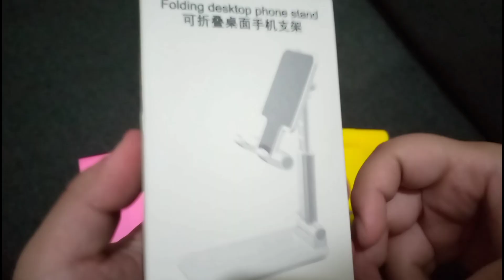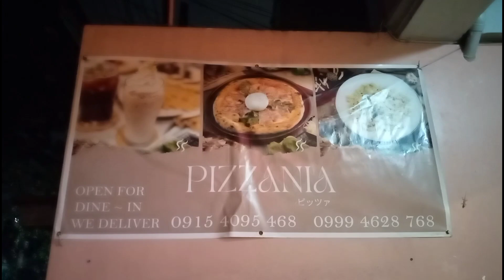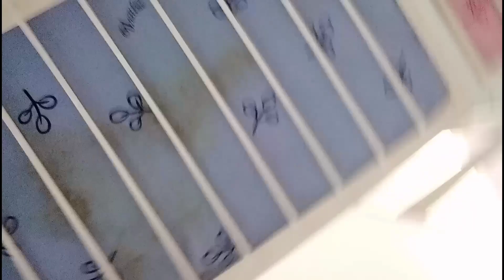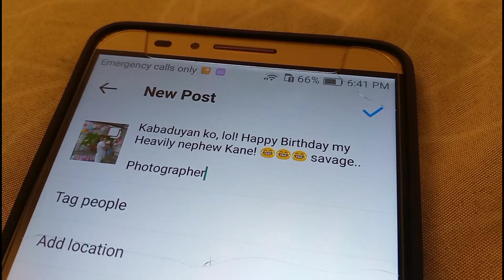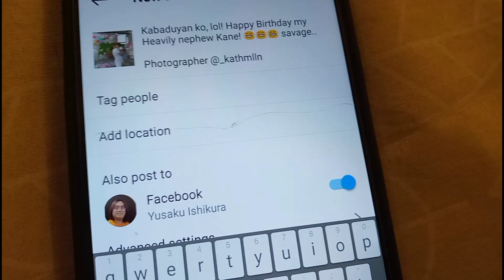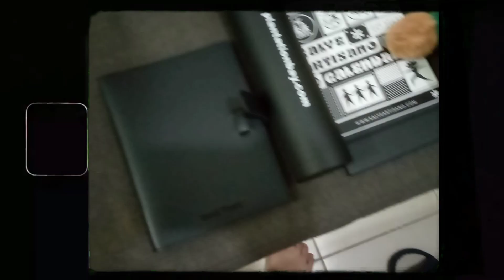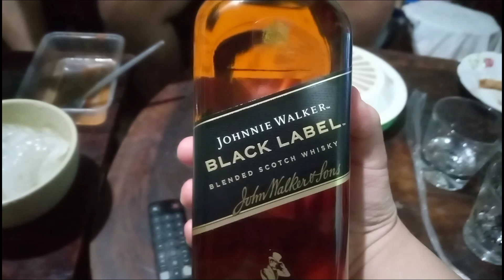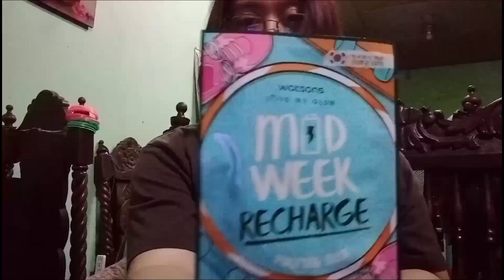Yusaku's Vlog 95 | Year-End Celebration '23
See more series on V.S.M.O Channel
Usakutazi Show
Ishi’s Artistry
Saku Dezain: Minecraft Edition
Saku Dezain
It's Madam Yu Series